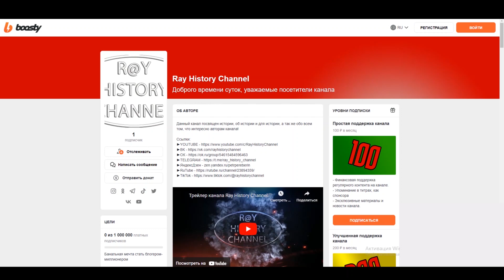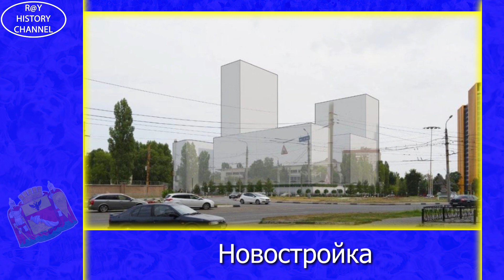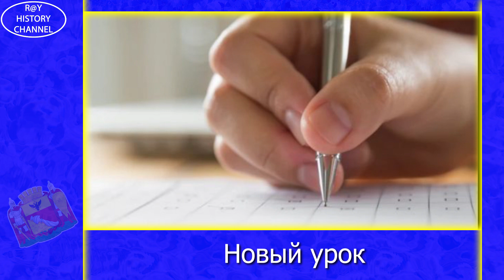Новости Воронежа Июнь 2023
Здравствуй Воронеж! Вот и прошел очередной месяц и это повод вспомнить о самых главных событиях, которые произошли. И так поехали!!!